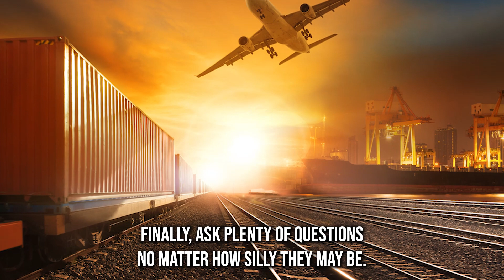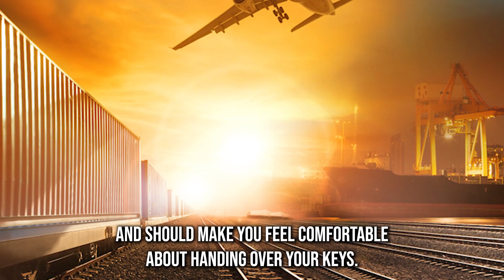Local Vehicle Transport in Deltona, FL | Reliable Auto Mover in Deltona | Vehicle Shipping Made Easy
Find the best Deltona, FL auto-shipping options in our blog post!

Do you want to take a road trip in your vehicle but don’t want to drive it to Deltona, FL? You are in luck. We have the best solution for you - our car shipping company.

In this video, we are going to tell you all about our car transport services in Deltona, FL. We are the best car movers in Deltona, FL, and we have the proof. We have hundreds of satisfied customers who have trusted us with their vehicles.

Whatever you need regarding car transport in Deltona, FL, we can provide it for you. We can even help you with auto relocation services in Deltona, FL if you are planning on moving to Silver State.

And don’t worry about searching for “car transport near me in Deltona, FL” because we are the best nationwide car transportation service that can ship your car from anywhere in the country.

Now, let’s talk about the important stuff - the prices. We know you are looking for affordable car transport in Deltona, FL, so we offer the best rates for long-distance car transport in Deltona, FL. We also have special discounts and offers for military and international car transport.

And let’s not forget, moving your car can be stressful, so we make it easy and hassle-free for you. We will help you prepare your vehicle for shipping and keep you updated during the car delivery in Deltona, FL.

So sit back, relax, and get ready to learn all about our car transport services in Deltona, FL. You will be impressed by how easy and fun moving your vehicle with us can be.